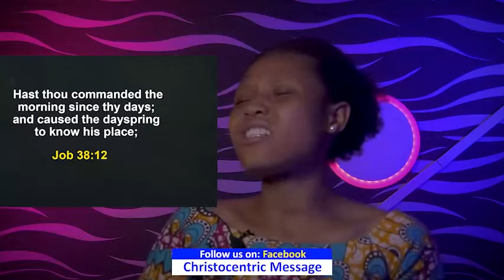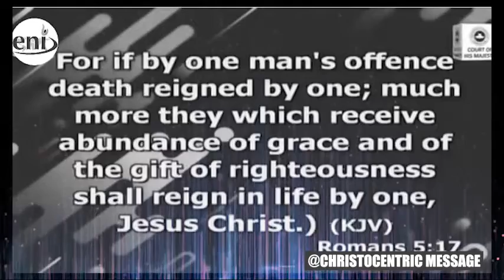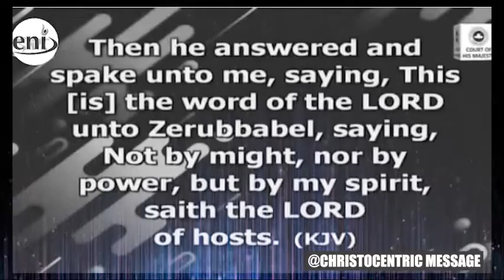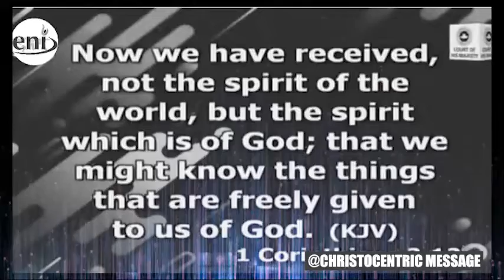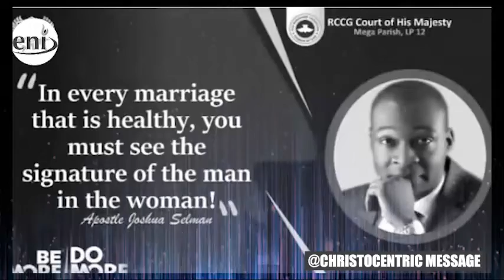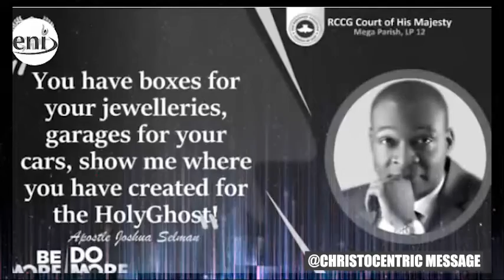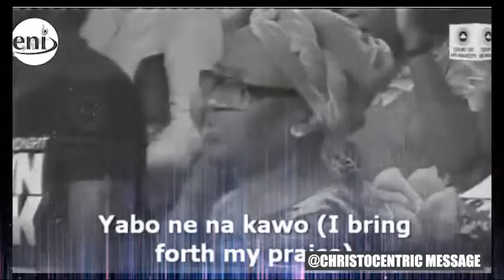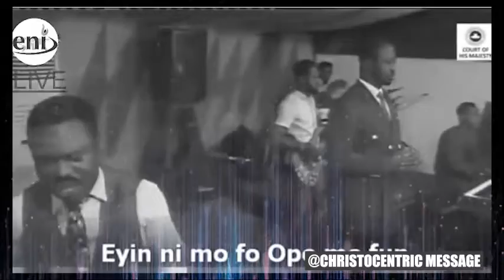HOW TO FIND PEACE IN GOD - Apostle Joshua Selman